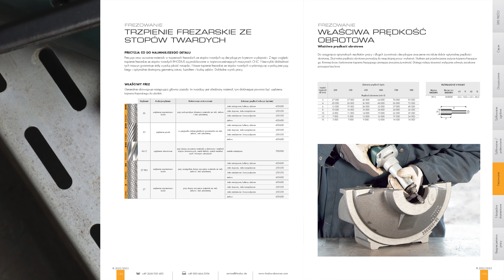Frezowanie dla początkujących: Jak poszerzyć podłużny otwór?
Czasami otwory szczelinowe w prowadnicach kablowych są zbyt krótkie lub nieprawidłowo rozmieszczone. Za pomocą frezu z węglików spiekanych można jednak szybko i łatwo połączyć dwa podłużne otwory i w ten sposób je wydłużyć. W filmie pokazujemy, jak zamocować frez z węglików spiekanych na szlifierce prostej i jak znaleźć odpowiednią prędkość dla frezu i materiału, aby rozszerzyć podłużny otwór pewną ręką.

Bezpośrednio do RHODIUS HF A TOP i do wszystkich opcji zakupu

Dalsze szczegółowe informacje na temat wyboru i stosowania frezów trzpieniowych z węglików spiekanych